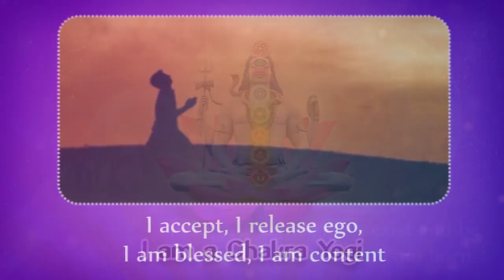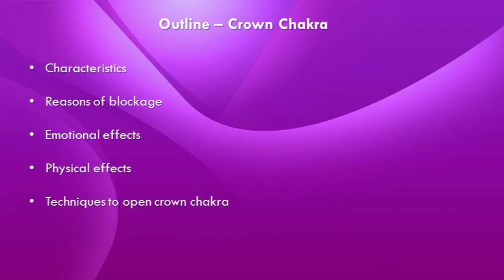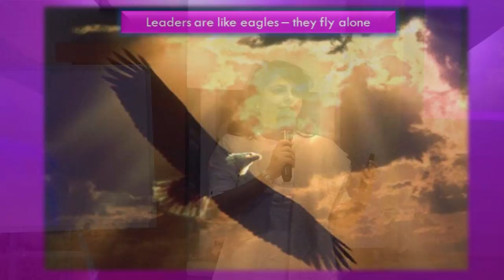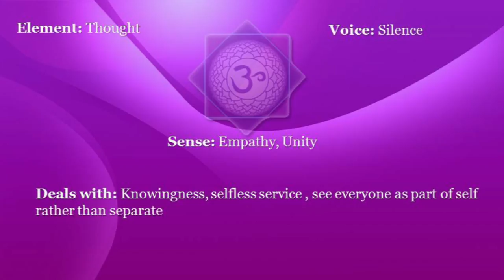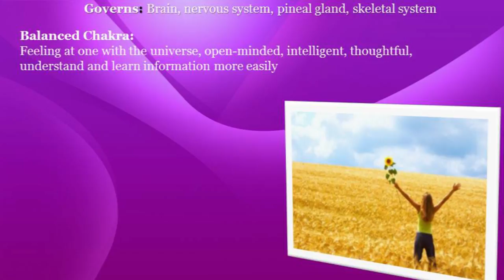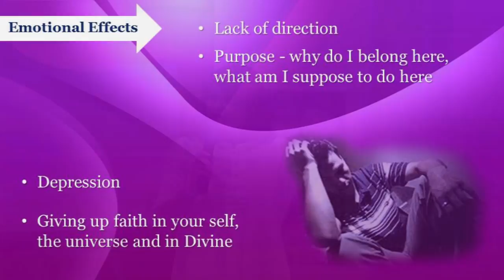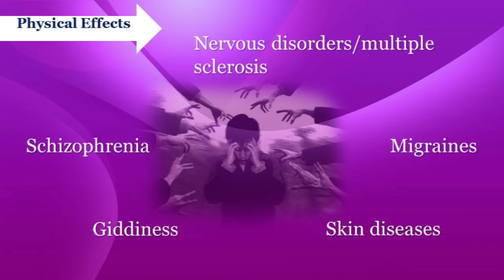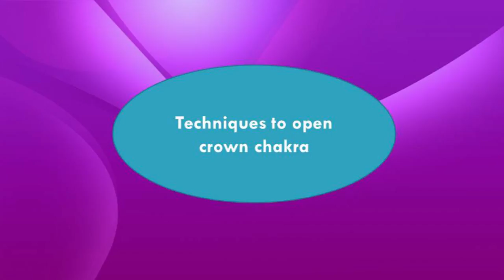Open Up To Divine Grace Through Gratitude | Crown Chakra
I am a Chakra Yogi workshop by Neeta Singhal

Chakra Yog introduces the transformational “I am a Chakra Yogi-Level 1” workshop, a spiritual journey which aligns you to your natural spiritual self.

Part 8- Sahasrara Chakra: The Sahasrara or Crown Chakra at the crown of your head is the source of your Cosmic energy. Due of the daily stress and disappointments of life, you blame fate and destiny and block your Crown Chakra.  When you feel grateful, you come in tune with a high energy vibration that attracts further blessings to be grateful for. In this workshop, open up to divine grace through gratitude, and usher in fulfillment, abundance and luck in your life.

To avail counseling and Rudraksha Ratna Science Therapy recommendations for chakra balancing, visit our Centre nearest to you.